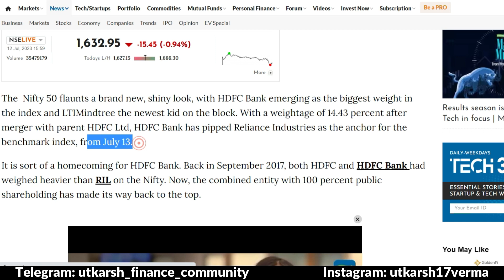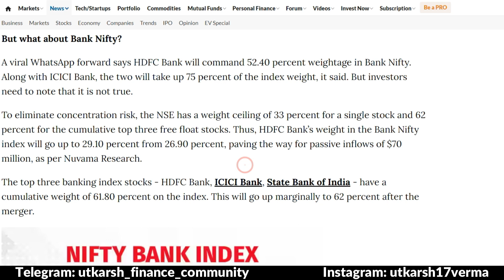Options Trading | HDFC Bank share news | Nifty 50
In this video, you will get to know about hdfc bank share news, nifty 50 and bank nifty.